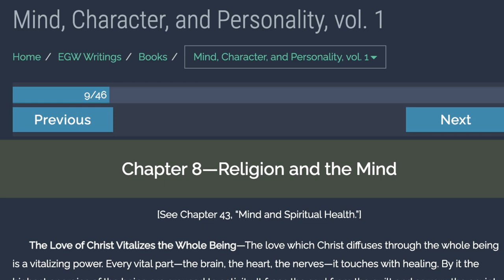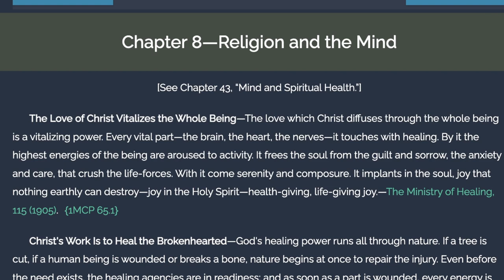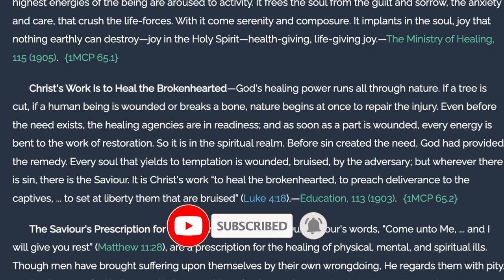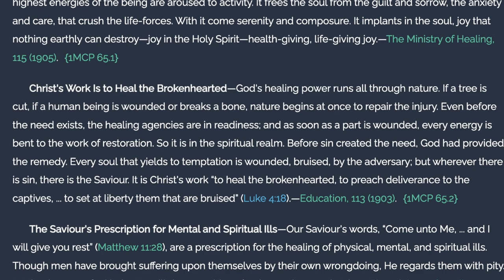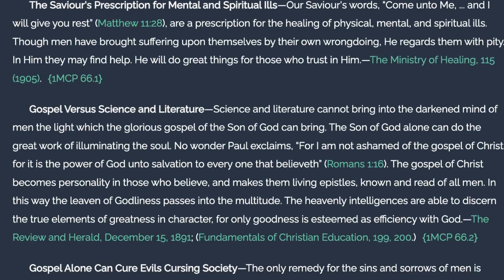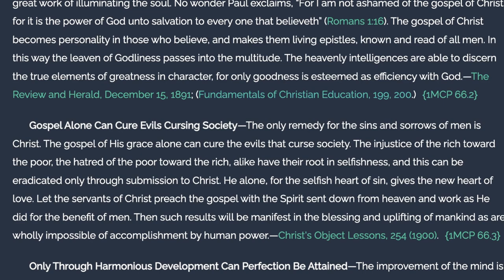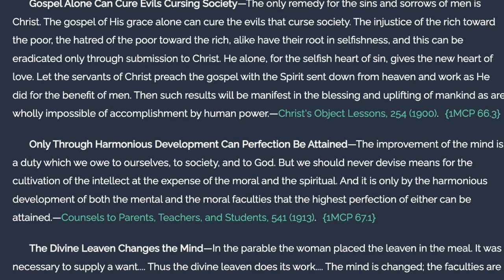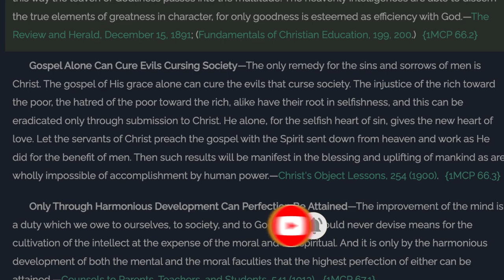MIND, CHARACTER, & PERSONALITY | Basic Relationships : Religion & Mind - 1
The only remedy for the sins and sorrows of men is Christ.